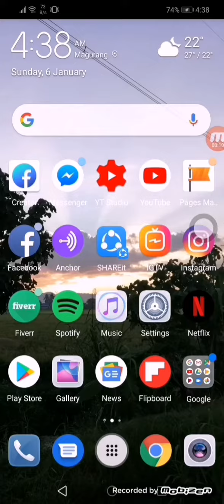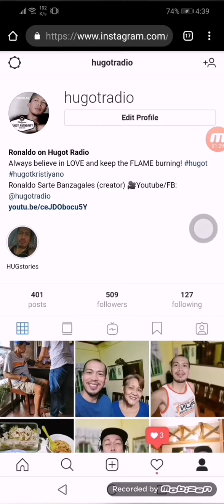How to send a Private Message to Hugot Radio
In this video, I'm going to show you two ways to send your private messages to Ronaldo. 😊